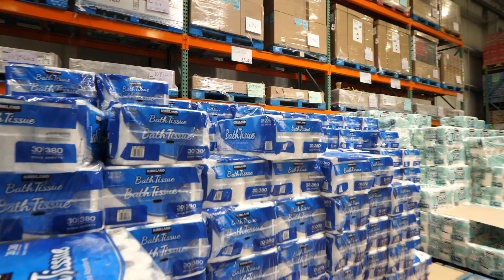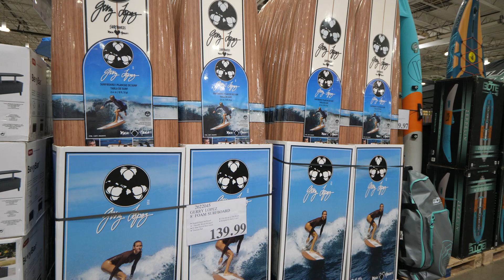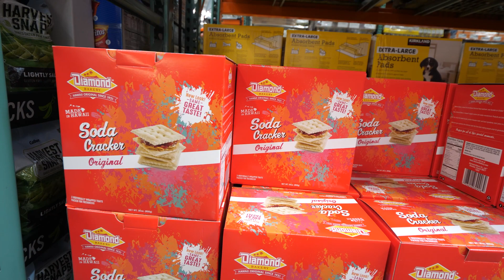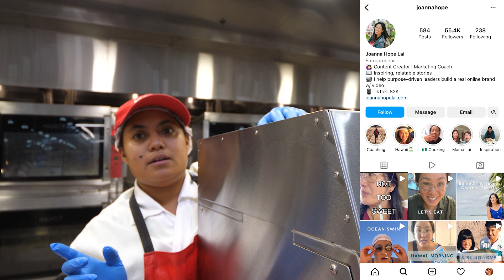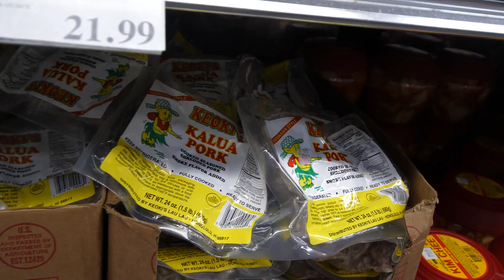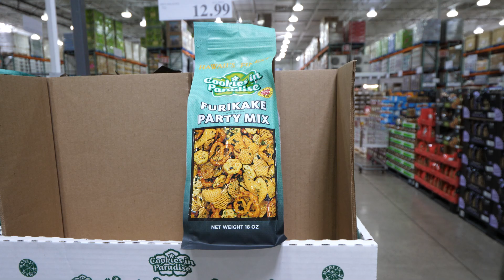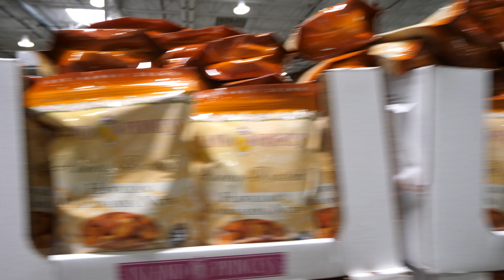What You Can Buy At Costco In Hawaii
Come with us to Costco in Hawaii! We're going to location at 525 Alakawa St in Honolulu. Enjoy!

⏱️ CHAPTERS
00:00 Intro
01:43 Produce Section
02:54 Baked Goods & Prepared Foods
03:53 Meet A Costco Employee!
04:43 Prepared Meals
05:24 Household Essentials
05:40 Hawaiian Food
05:59 Clothing
06:42 Local Snacks
08:31 Eating Poke
👉 ABOUT ME
Hi! My name is Joanna Hope Lai, and my life mission is to help you stand tall in who you are. I inspire you to find your voice and be yourself. I’m a content creator and content marketing coach who has worked for 10+ years in Silicon Valley (Google, MBA, startup growth marketer). I’m perhaps best known in the online universe through TikTok, where I’ve shared my journey of transformation - moving from San Francisco to Hawaii, and then quitting my job to build my own business. I love sharing stories, and on this channel, I’ll share life stories, advice, and encouragement that inspire you to live a life that’s true to you. Hope you join and that we can be friends!

For inspiration in your email inbox, sign up to receive my newsletter